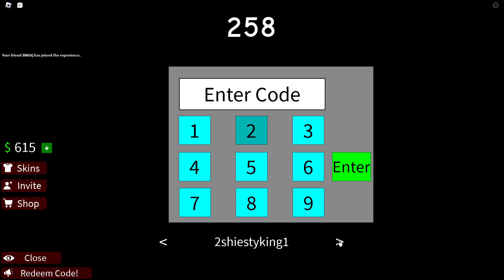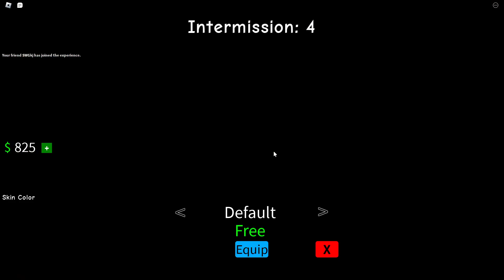Playing and DOMINATING!